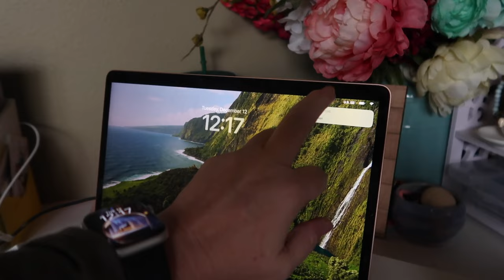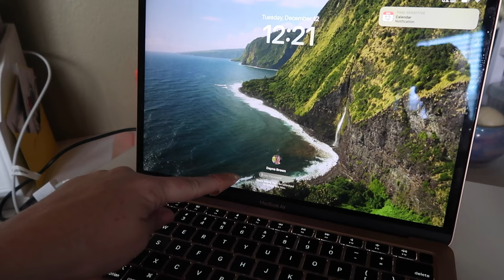DAUGHTER PRACTICES CHEERLEADING ROUTING AS A FLYER | VLOGMAS DAY IN OUR LIFE | VLOGMAS 2023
AMAZON FAVORITES:

LUG TRAVEL BAG:

MICROFIBER BEACH (TRAVEL) TOWELS:

GoPro HERO9 BLACK CAMERA:

Canon PowerShot G7X Mark II Digital Camera:

Monitor Stand Riser Desk Organizer:

Bookshelf for Desktop Storage:

ART MARKER SET:

CURRENT PHONE CASE:

FETCH APP -2000 BONUS points w/ REFFERAL CODE:
5KKJA